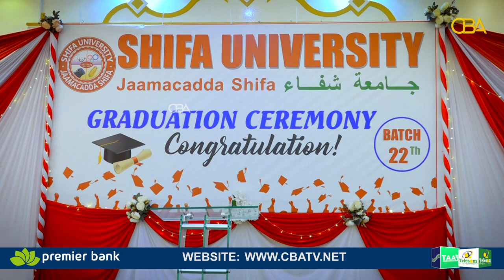Jaamacadda Shifa University ee Hargeysa ayaa xaflad qalinjabin ah u qabatay arday dhamaysatay...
Jaamacadda Shifa University ee Hargeysa ayaa xaflad qalinjabin ah u qabatay arday dhamaysatay barashada caafimaadka qaybihiisa kala duwan